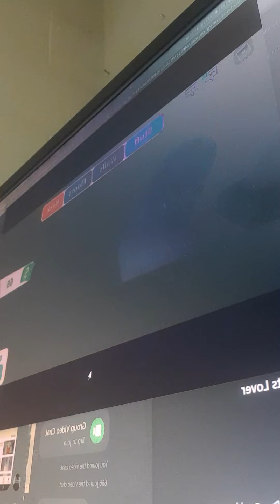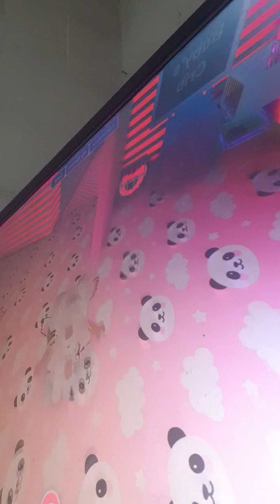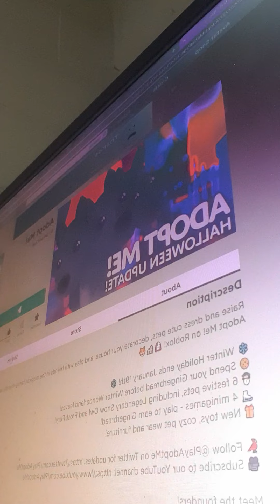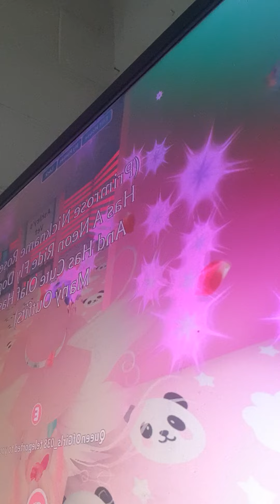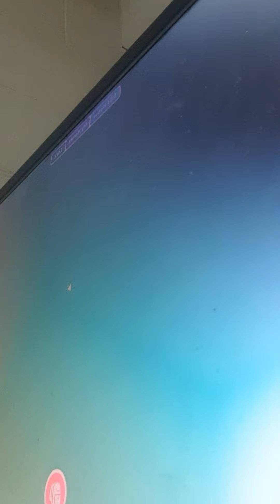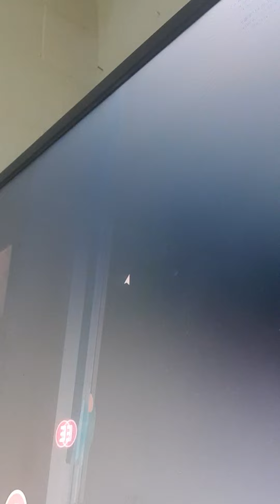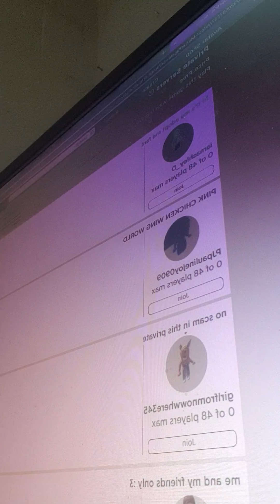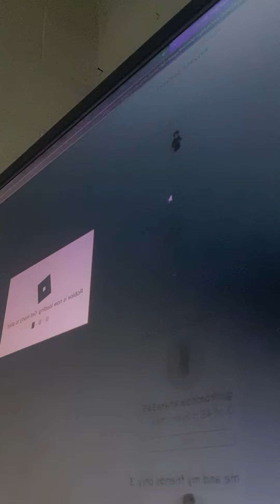The Hated Child | Did it With My Classmate!